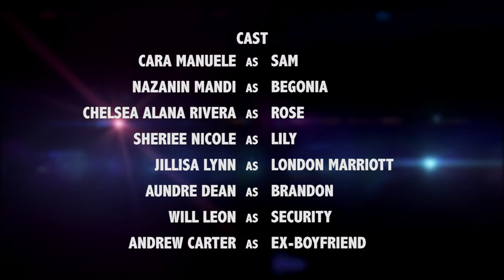HOW TO MAKE A REALITY STAR | Ep 6: Miracles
HTMARS
Episode 6: Miracles

BB is pleasantly surprised when Brandon shows up at her door to apologize for the media chaos, but things get a little crazy when London tracks him down and confronts BB. Big sister, Lily is not having that! Sam's back is against the wall so this unplanned drama is just the miracle her show needed.

Starring:
Nazanin Mandi
Cara Manuele
Chelsea Rivera
Sheriee Nicole
Aundre Dean
Jillisa Lynn
Zoe Lillian